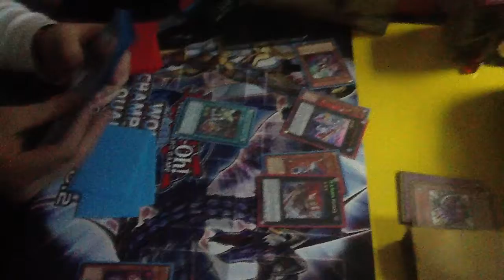Croatian Regionals 3/2012 Teaser